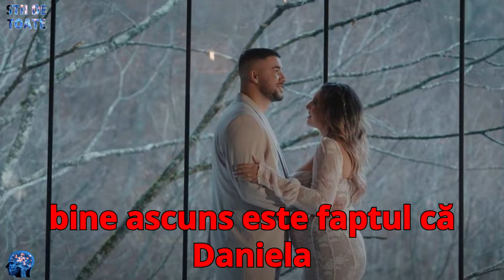Culiță Sterp și Daniela Iliescu s-au căsătorit în secret! Soția cântărețului este însărcinată a doua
Culiță Sterp și Daniela Iliescu s-au căsătorit în secret! Soția cântărețului este însărcinată a doua oară!